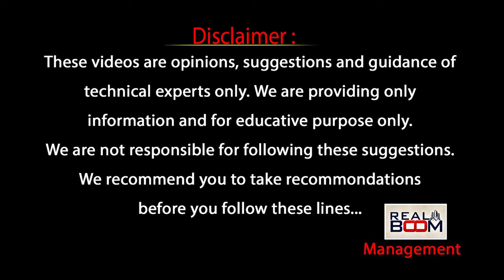Amaravati Land Rates In Future | AP Real Estate Future Growing Areas | Ravi Prakash | Real Boom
హైదరాబాద్ ని మించి
ఏపీ లో  ల్యాండ్ రేట్లు
ఫ్యూచర్ లో
 అమరావతి లో ఎకరం
ఎంత ఉండబోతుందంటే